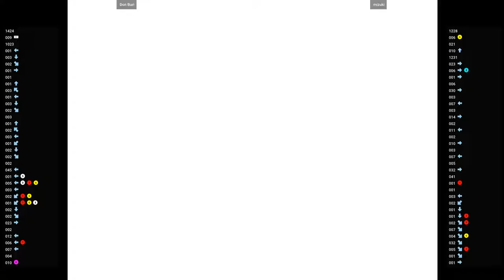CVS2 - Don Buri VS mizuki